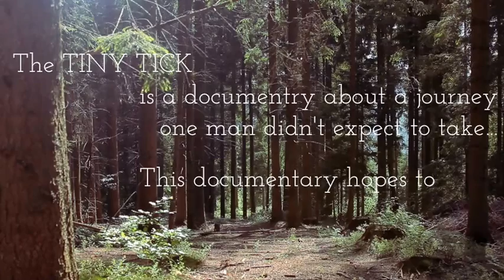Tiny Tick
What if… the place you love the most was the place that gave you a disease that was so hard to diagnose. Lyme disease. This is a documentary that takes you on one man’s journey with Lyme Disease.

Taking us back to the place he loves the most to the place where he is today.  This is a documentary that will hopefully raise awareness of Lyme Disease in Alberta and how to find help.